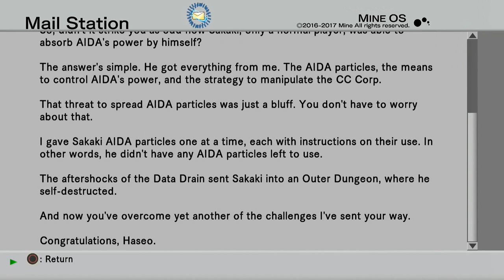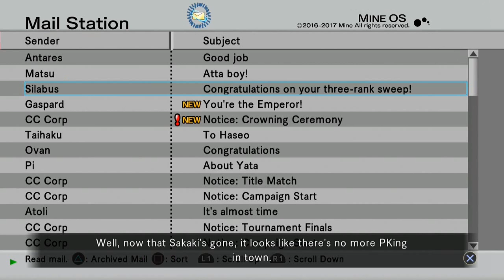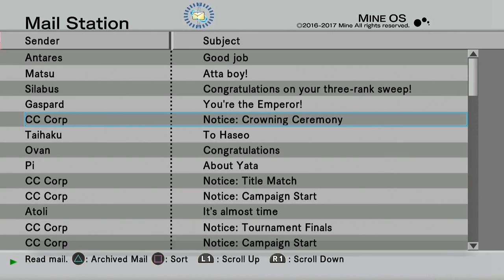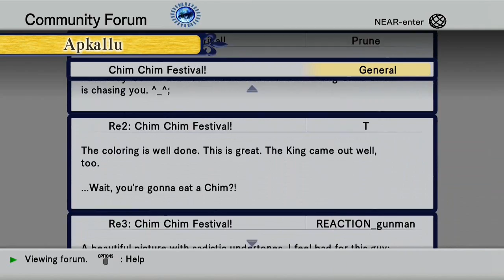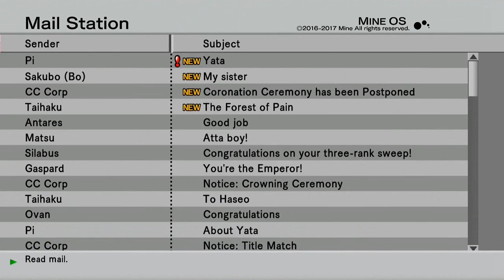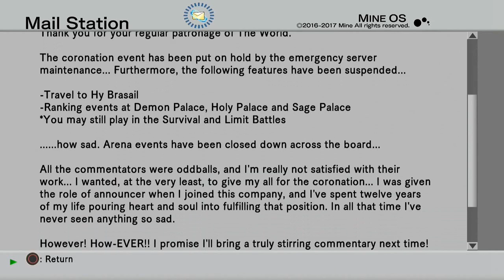Last Recode 3.15 | I Forgot That Was A Thing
I forgot a metric shit ton of things about this game.
~Comet